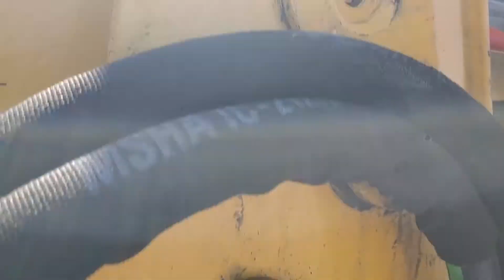1990 John Deere 455G Crawler Loader: Running & Operating Inspection Video!